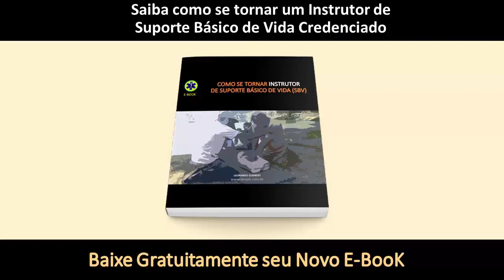8 Passos para Uso do Desfibrilador Externo Automático (DEA) | SBV | MDB | IBRAPH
Atenciosamente,
Time IBRAPH